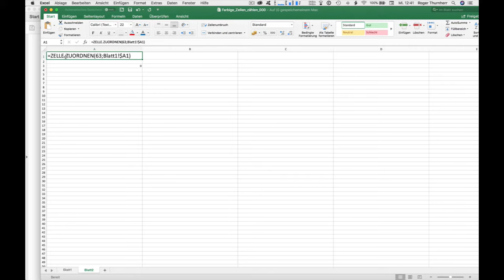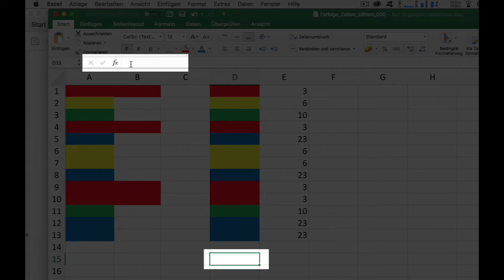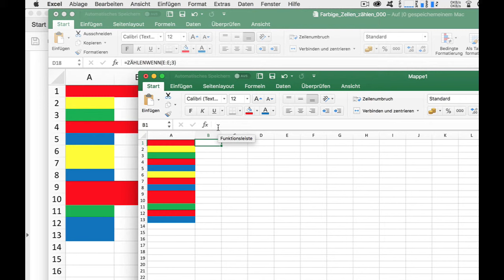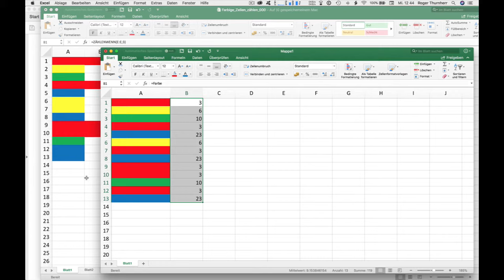Wie zähle ich in Excel Zellen mit der gleichen Farbe zusammen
Tutorial wie ich in Microsoft Excel Zellen mit der gleichen Farbe addieren oder zusammenzählen kann. Zu den Videos gibt es jeweils das passende Excel-File mit den hinterlegten Formeln zum herunterladen.